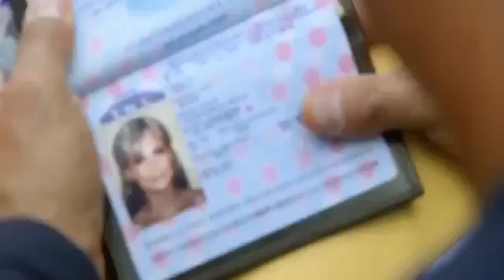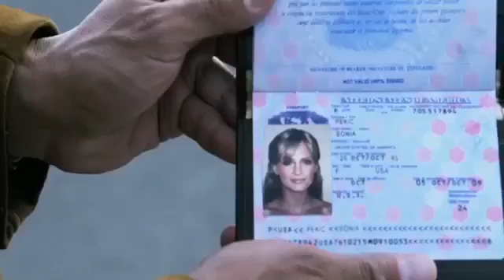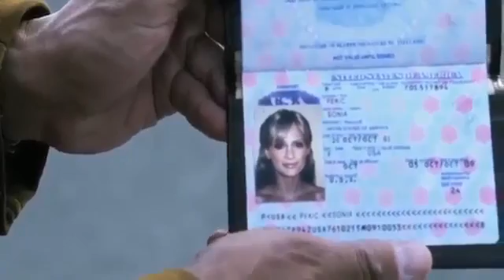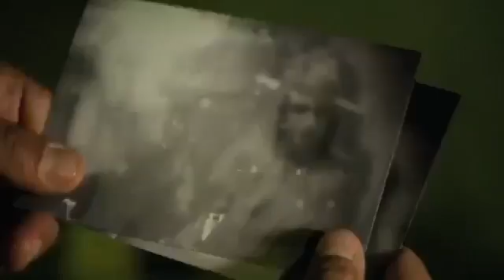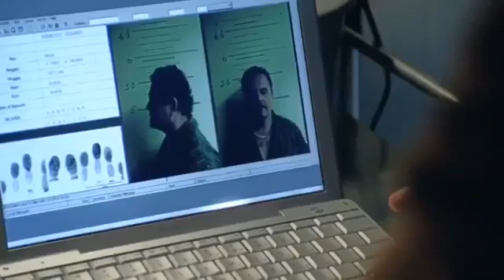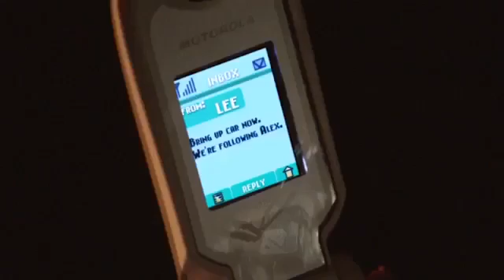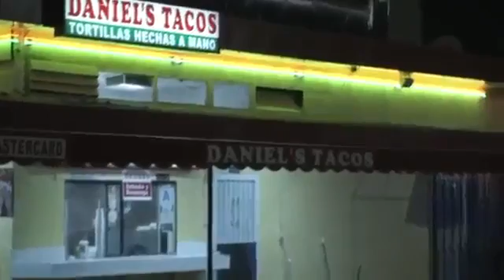Toimi 2018 ' terän polku ' Movie Fighter Thriller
Детектив расследует ряд, на первый взгляд, случайных убийств. Эти преступления озадачивают и богатого греческого мафиози, он подозревает, что в них замешана его любовница, русская девушка по имени Раина. Женщина подставляет под удар конкурентов "организацию" своего друга, и оставляет много улик сыщику, идущему по пятам.